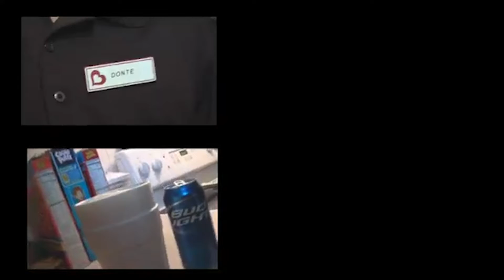Young Savage (SLOWED DOWN) - Life Ain't Easy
Slowed Down Version Of The 2011 Track From Savage Life of Tatted BOyz New Comer from The Burg Holding It Down With The Tatted Boyz this is his Solo Project and Young Savage is Got The Flow And The Look and this is only a VIDEO of what is to COME Florida Be Ready With the Help Of Taylor Boy From The Thug Krackaz On The Directors Chair And Gnuine On The Camera It Is EASY to make a 2011 Video...